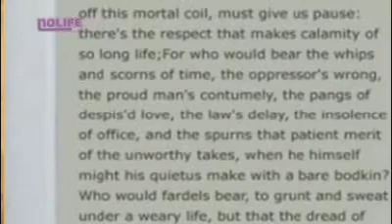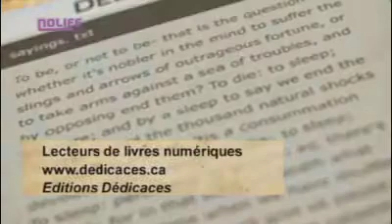La liseuse numérique Dédicaces à l'émission télévisée Rêves et Cris (30 juin 2012)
[L'HEURE DES BILANS] Samedi le 30 juin 2012, la liseuse de livres numériques des Editions Dédicaces a fait parler d’elle à l’émission télévisée « Rêves et Cris » (50,000 à 100,000 auditeurs)

Le commentaire dans son ensemble est en général très positif. La critique a beaucoup apprécié les nombreux ouvrages qui sont déjà intégrés dans la liseuse, dont les 75 livres originaux, écrits par des auteurs de la maison d’édition. Nous remercions vivement l’équipe de « Rêves et Cris » pour son excellent travail. Cette émission est diffusée sur Nolife, un bouquet de base des chaînes en France (appelée TNT).

Les Éditions Dédicaces sont la toute première maison d’édition à offrir sa propre liseuse numérique multimédia (texte, musique, photo, vidéo) et à y inclure les ouvrages de dizaines d’auteurs en provenance du Québec, du Canada, de la France, de la Belgique, de la Suisse, d’Angleterre, de la République du Congo, de l’Algérie, de l’Argentine, des États-Unis et de plusieurs autres pays.